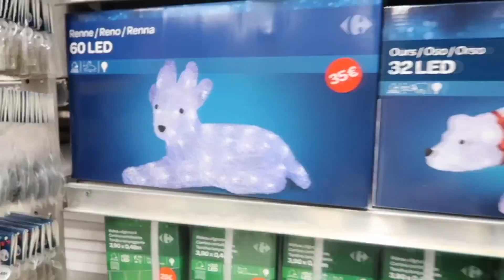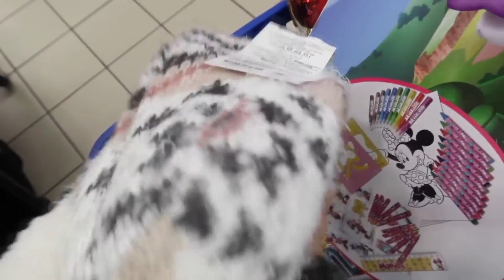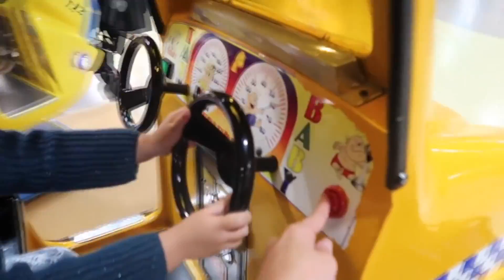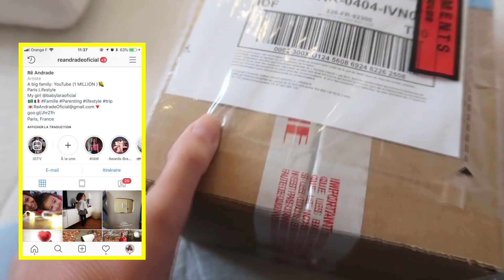GASTEI MAIS DINHEIRO DO PAPAI COM DECORAÇAO DE NATAL 😜| RÊ ANDRADE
Fomos ao supermercado carrefour aqui em Paris para comprar algumas coisas para casa e aproveitamos para fazer compras de decoraçao de natal. Comprei varios itens fofos como arvore de natal, fantasia de papai noel, pisca pisca de led e muito mais. Gastamos uma grana boa do papai haha.. sera que ele gostou?